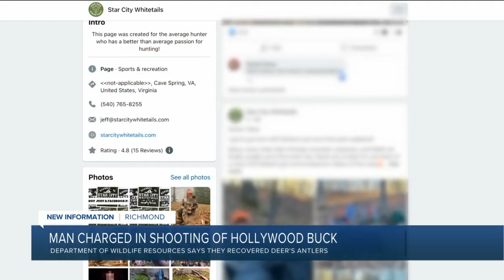Richmond man facing charges in shooting death of Hollywood Buck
Jason Walters, 36, was arrested Sunday and now faces 19 separate wildlife violations all related to the deaths of three deer in Virginia.